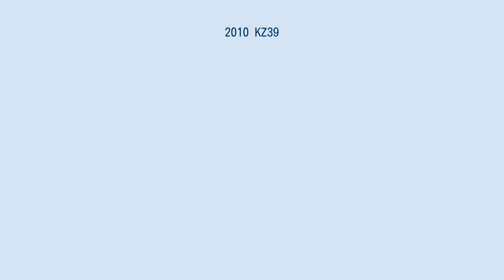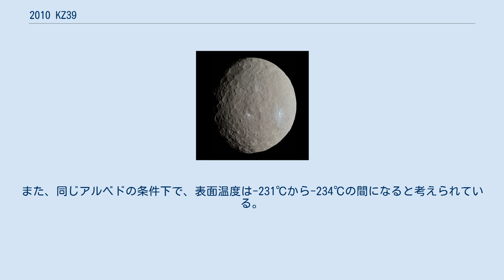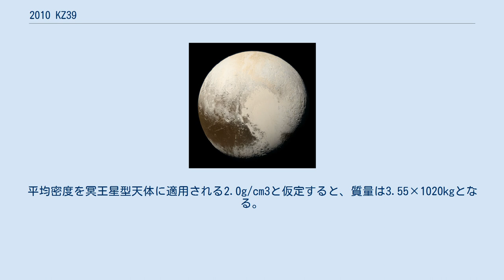2010 KZ39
2010 KZ39 とは、分離天体もしくはキュビワノ族に属する太陽系外縁天体の1つ。
 2010 KZ39 の公転軌道は、軌道長半径は45.0AUであるが、軌道離心率は0.06しかない極めて円に近い軌道である。
一方で、軌道傾斜角は26.12度と傾いている。
およそ303年かけて公転しているが、近日点通過時刻は前回、次回ともに非常に大雑把にしかわかっていない。
キュビワノ族に分類している資料もあるが、その大きな軌道傾斜角の値から分離天体という分類に分けている資料もある。
いずれにしても、海王星と軌道共鳴はしていないと考えられている。
 2010 KZ39 の絶対等級の値は4.0であり、これは小惑星番号が与えられていない小惑星の中では 2010 EK139 の3.8に次いで大きな値である。
アルベドを0.09と仮定すると、直径は697kmという巨大な天体となる。
これは、自身の質量によって静水圧平衡形状になっている可能性があり、準惑星の基準を満たす可能性がある。
この事により、2010 KZ39 は準惑星の候補天体に挙げられている。
分離天体に分類されると考えられている中では、セドナに次いで2番目に絶対等級の値が大きい。
また、同じアルベドの条件下で、表面温度は-231℃から-234℃の間になると考えられている。
平均密度を冥王星型天体に適用される2.0g/cm3と仮定すると、質量は3.55×1020kgとなる。